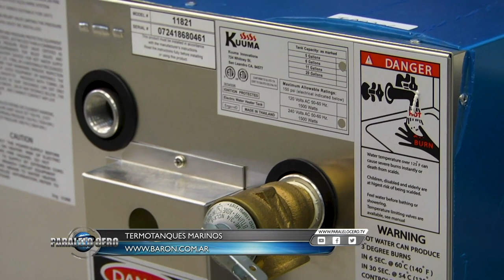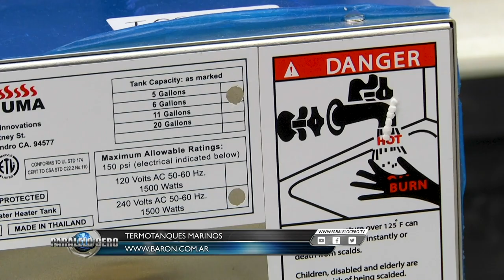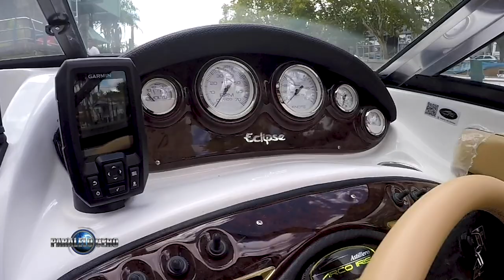Programa Paralelo Cero Estreno 25 julio 2019